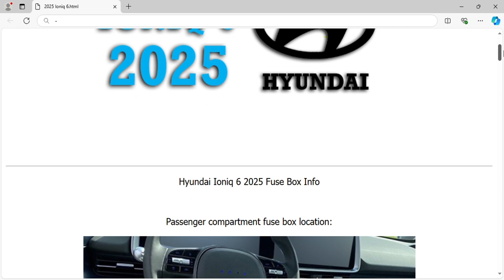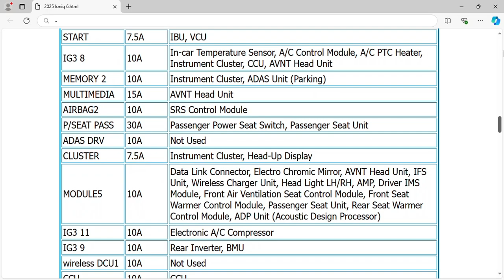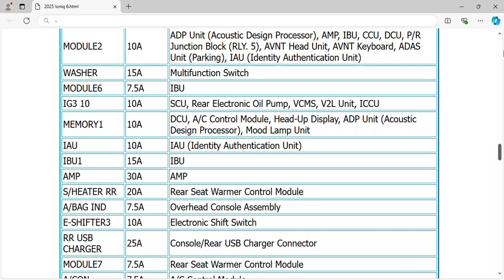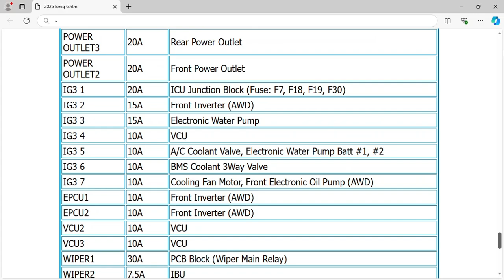2025 Hyundai Ioniq 6 Fuse Box Info | Fuses | Location | Diagram | Layout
2025 Hyundai Ioniq 6 Fuse Box Info | Fuses | Location | Diagram | Layout